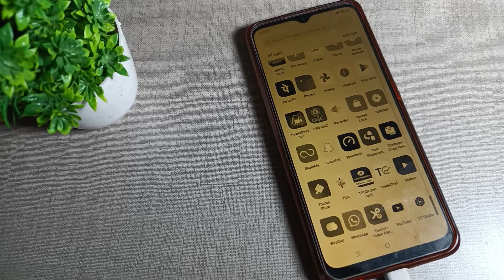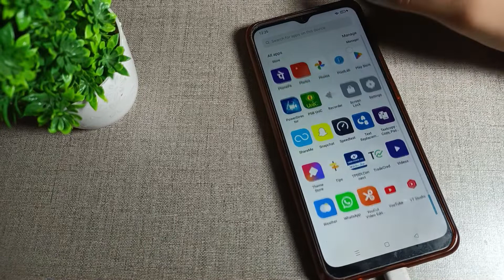How to turn off eye comfort mode in oppo A31 phone, off eye comfort mode